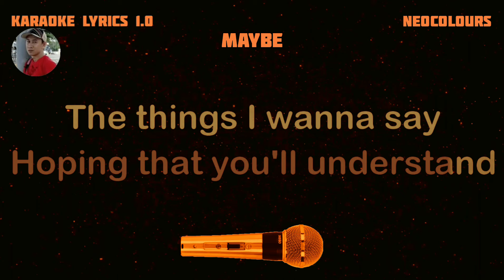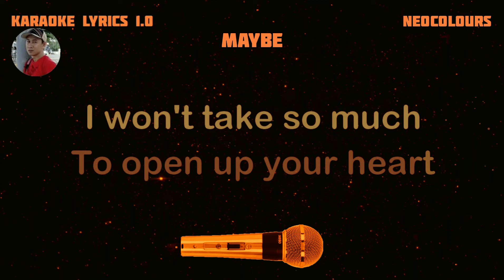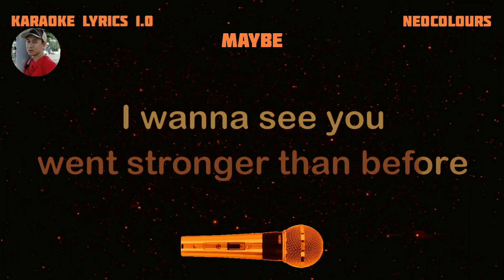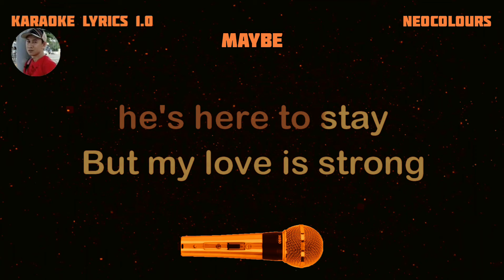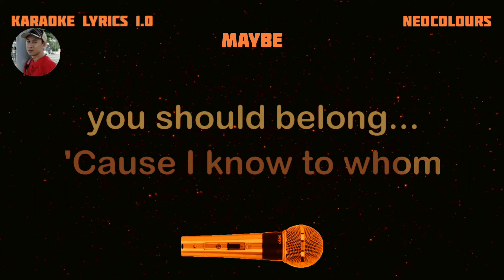MAYBE - Neocolours - Karaoke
- KARAOKE LYRICS 1.0 DETAILS -
Karaoke lyrics owner: Rudy Hermac Jr.
Music artist: Neocolours
Video created by: KARAOKE LYRICS 1.0
Layout and Design created by: KARAOKE LYRICS 1.0